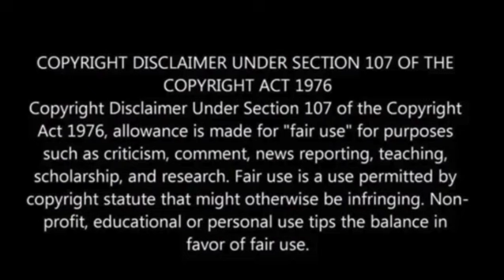Iowa city hires outside firms to investigate partial building collapse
The city of Davenport, Iowa, has announced that two firms, White Birch Group, LLC, and SOCOTEC Engineering, have been assigned the task of investigating the partial collapse of a six-story apartment building.

This incident resulted in the loss of three lives, numerous injuries, and the displacement of several residents.

The city officials stated in a released statement that White Birch Group, LLC, and SOCOTEC Engineering will be responsible for conducting a cause and origin report, the Associated Press has reported.

The findings of this report will be shared with the public at an appropriate time, as determined by the city.